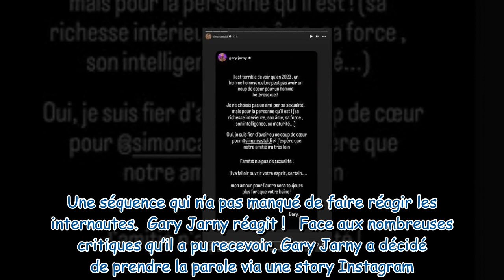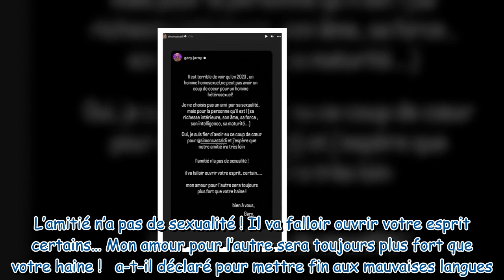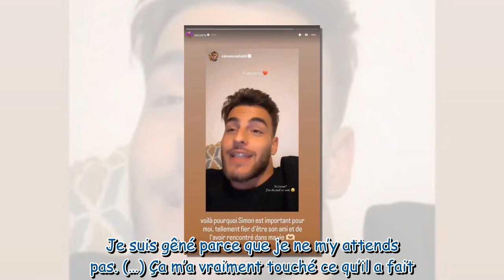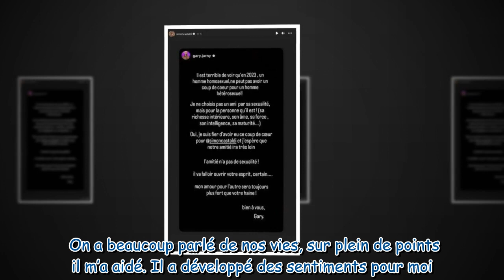Gary Jarny Les Cinquante critiqué après sa déclaration à Simon Castaldi il réplique !